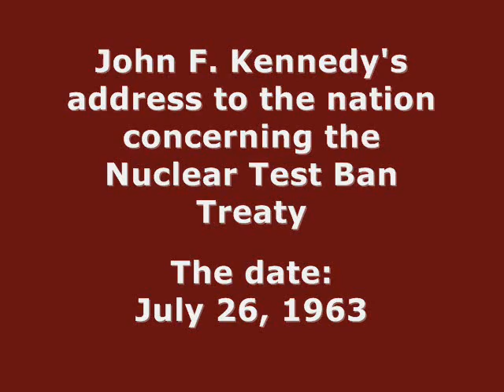JFK'S "NUCLEAR TEST BAN TREATY" SPEECH TO THE NATION (JULY 26, 1963)